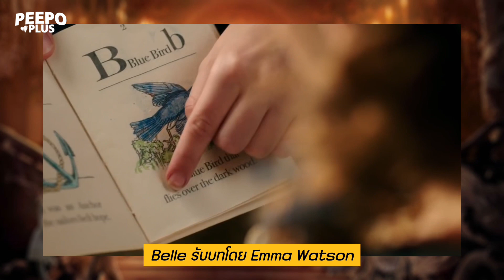ย้อนดู 'เจ้าหญิงดิสนีย์' ฉบับคนแสดงที่เคยปัง (แต่ตอนนี้พังสุดๆ) | PEEPO PLUS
🦄กลับสู่ปราสาทเจ้าหญิงกันเต๊อะ🏰

วันนี้ปีโป้จะพาทุกๆคนย้อนกลับไปดู Live Action ของเจ้าหญิงดิสนีย์ทั้งหมดที่สร้างออกมาว่าเป็นยังไงบ้าง ทั้งกระแสตอบรับ รายได้ และรายละเอียดเล็กๆน้อยๆจากความปังสู่การพังแทบจะยับ

เพื่อนๆชอบเรื่องไหนเป็นพิเศษบ้างคะ? 🥰

00:00 ทักทาย
00:43 คุยเกริ่น
01:50 Aurora (2013)
02:50 Cinderella (2015)
04:03 Belle (2017)
05:25 Jasmine (2019)
06:47 Mulan (2020)
08:11 Ariel (2023)
10:17 Snow White (2024)
11:14 สรุป (ที่ยังไม่จบ)
11:48 Moana (ฉาย 2025)
12:07 Tiana (เจ้าชายกบ) ข่าวลือ!
12:24 Rapunzel ข่าวลือ!
13:04 เจ้าหญิงดิสนีย์ที่เหลือ
13:09 Pocahontas ที่ไม่น่าได้เป็นคนแสดง
13:33 พูดคุยท้ายคลิป